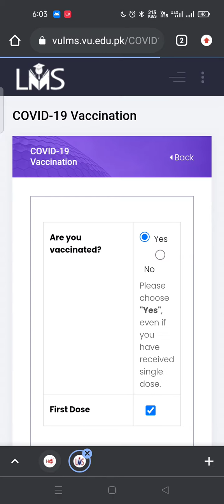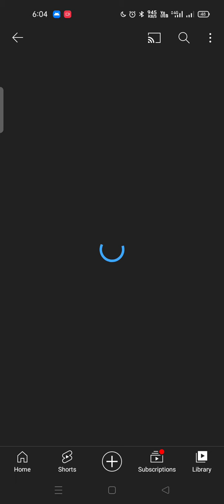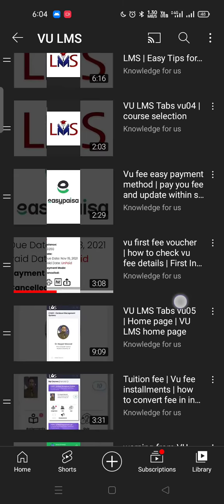COVID-19 certificate is necessary || aap MID term nahi day sakty ? waja janiyee || corona Virus 🦠